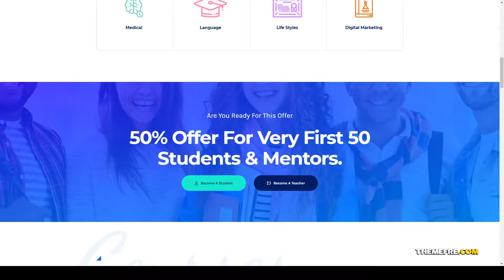Edus - Online Education Elementor Template Kit school 14 Tsukino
Tags classes, courses, e-learning, education, elementor, instructor, learning, online courses, online education, school, study, training, tutor, university